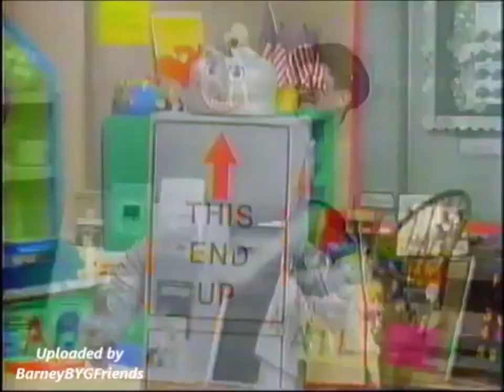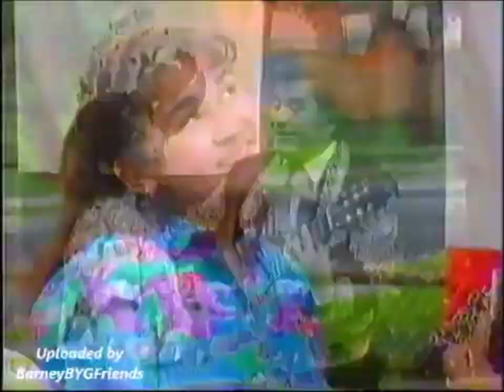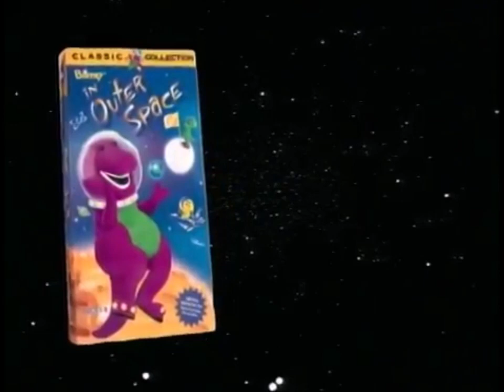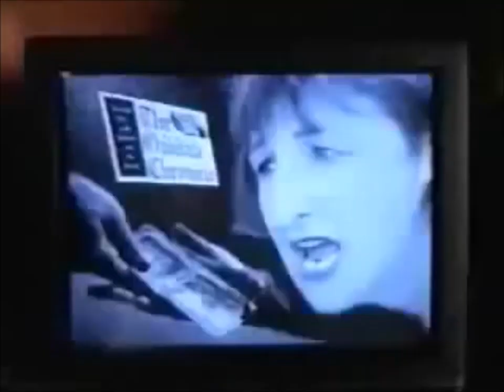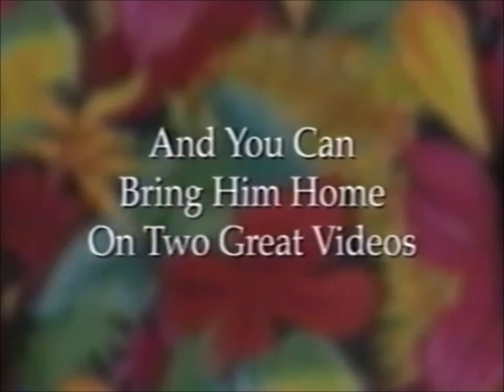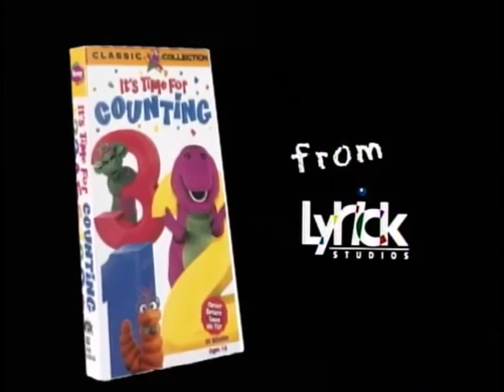Barney A World of Music 1998 VHS